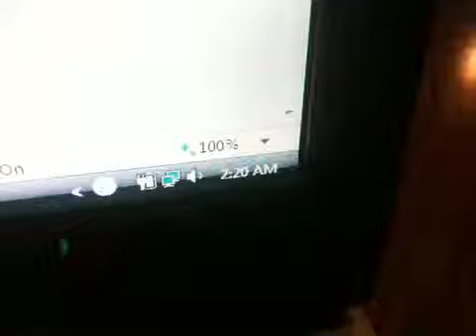Lvl 50 crabs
Crusty crabs